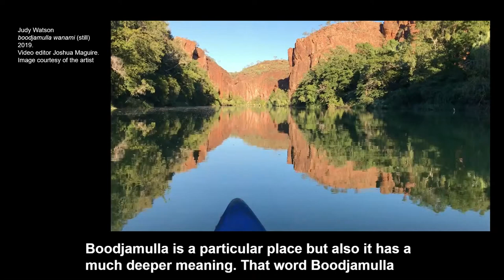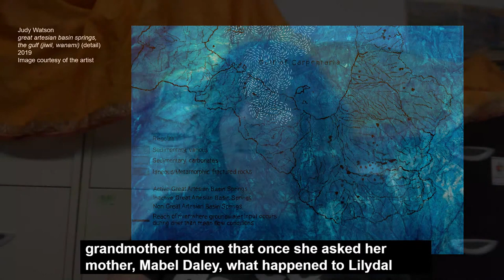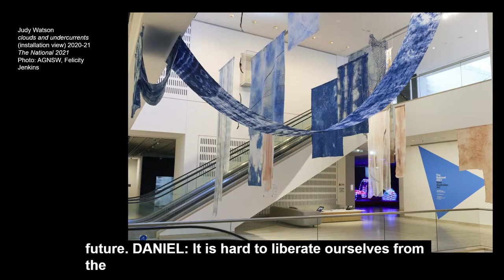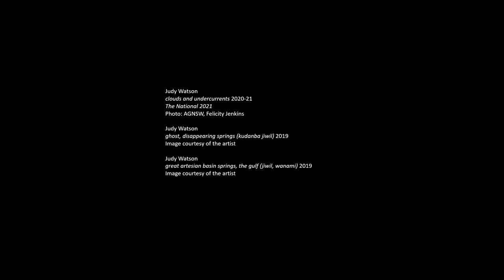In the Frame: Judy Watson on landscape, language and memory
Hear artist Judy Watson in conversation with ABC Radio National presenter Daniel Browning about the importance of connecting to and caring for our natural ecosystems.

In her new installation, 'clouds and undercurrents', created for 'The National 2021', swathes of indigo-and-ochre-dyed textiles are layered in suspension from the Art Gallery’s ceiling. This billowing canopy evokes both the open skies and the imperiled freshwater of Watson’s matrilineal Waanyi Country (threatened by mining and agriculture) and of Gadigal Country, where Watson has walked the watery tunnels of Sydney’s underground Tank Stream. Watson speaks about the process of creating this work and the potential of listening to Aboriginal knowledge of water and its connection to people and place.

The online talk is open captioned.

In the Frame is a series of lively conversations with artists and thinkers that unpacks the connections between art and the ideas, issues and events that matter most to us today. It is proudly supported by the Art Gallery Society of NSW and Macquarie University.

Image: Judy Watson, 2018. Photo by Rachel See. Image courtesy of the artist and Milani Gallery, Brisbane.